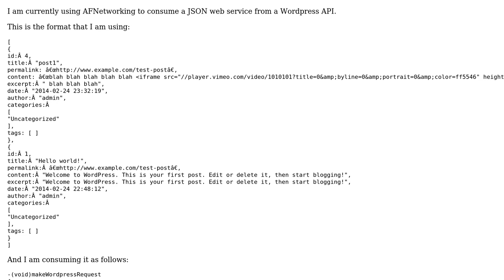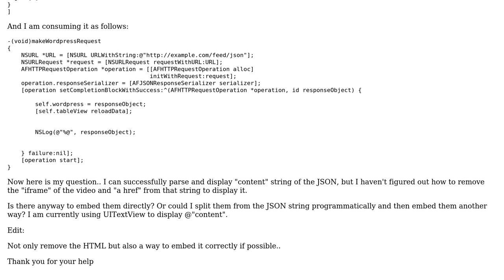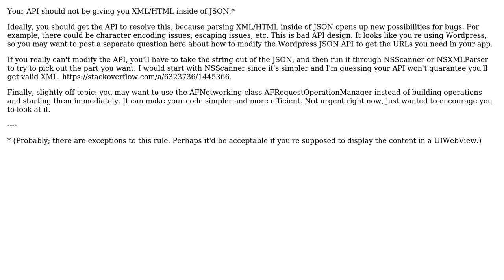How to Parse URLs from JSON string? (2 Solutions!!)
How to Parse URLs from JSON string?